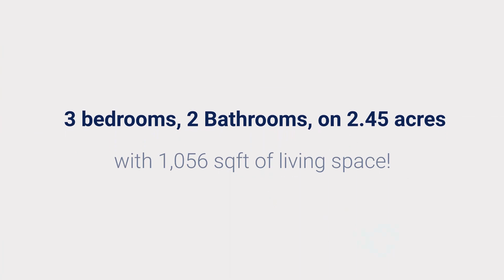21845 Hidaway Hills Court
Immerse yourself in the tranquility of the Boonesborough Neighborhood w/ this awesome single level home.  Nestled on an expansive 2.45-acre property adorned w/ majestic old growth Junipers, this residence offers a serene oasis of natural beauty. The open plan living/kitchen/dining area welcomes gatherings & everyday living.  Experience the cozy ambiance provided by the wood stove, creating an atmosphere of warmth/comfort. The home's curb appeal is enhanced by the inviting covered front porch & timeless cedar siding. Additional features include RV/Boat Parking, private backyard, heating/cooling options, Tumalo School, & Avion water.  The proximity to essential locations like Redmond Airport, shopping, & recreational spots, elevate the convenience of this address.  Don't miss the opportunity to embrace a lifestyle that harmonizes nature & modern living. Contact your realtor to arrange a private tour of this remarkable property & secure your slice of tranquility in beautiful Bend OR.

Serving all of Central Oregon with Integrity, honesty, and sophistication.

You deserve to love where you live. We can help!

Team Birtola High Desert Realty
Your Real Estate Consultants
Jim Birtola & Andrew Ellis
We've SOLD over $1 Billion Of Central Oregon Real Estate Since 2001